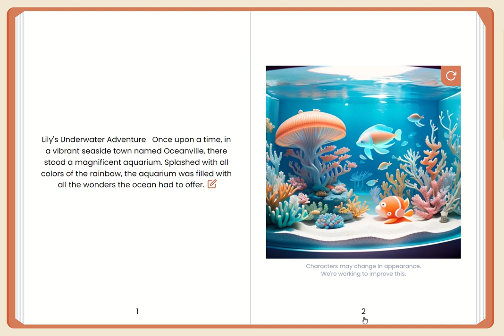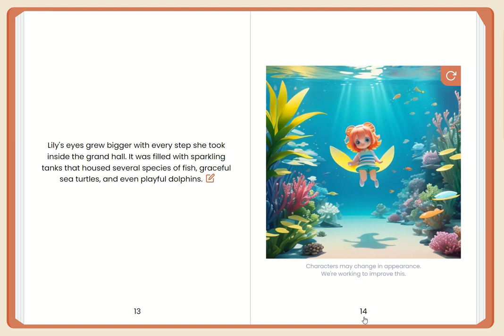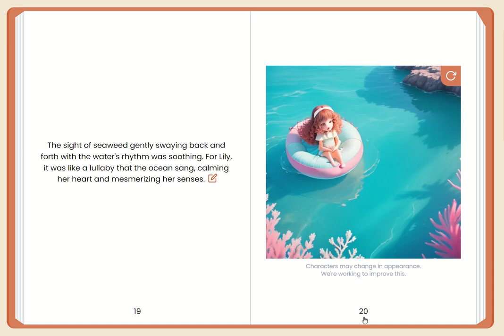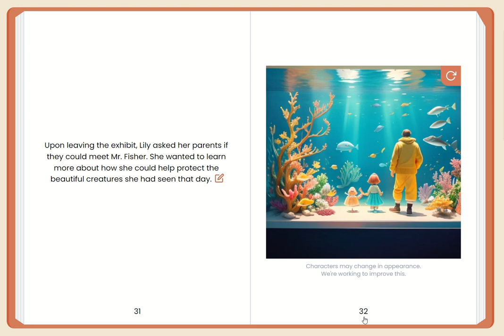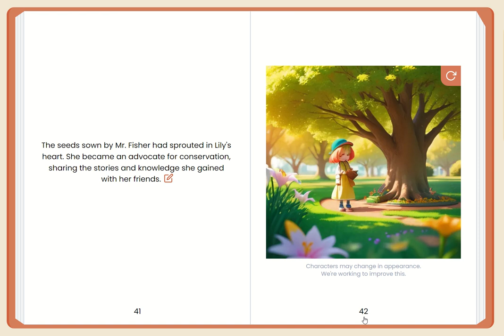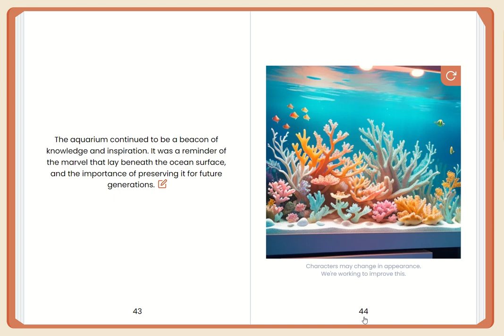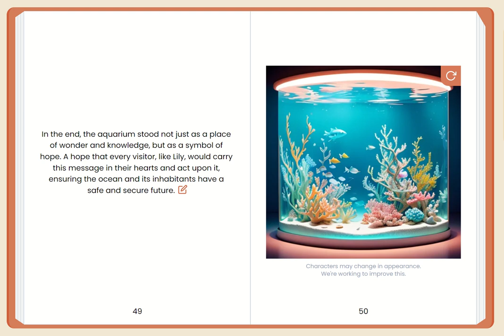Underwater Adventure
underwater fun adventure